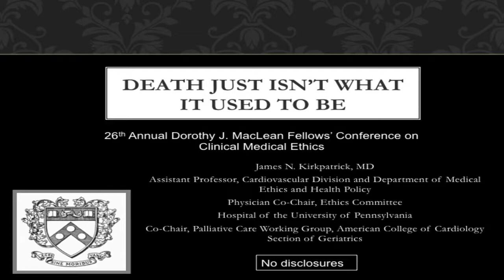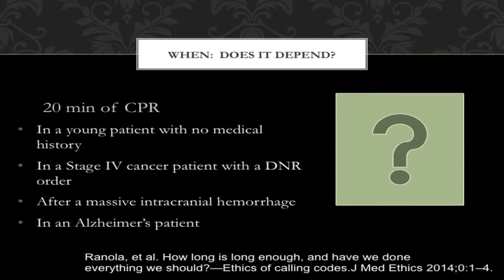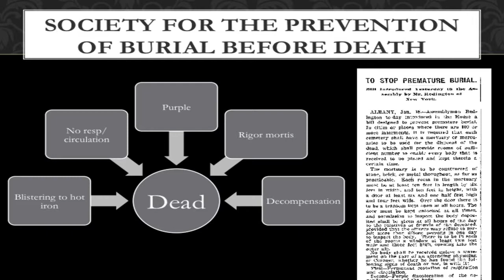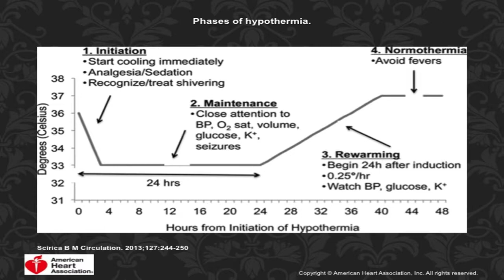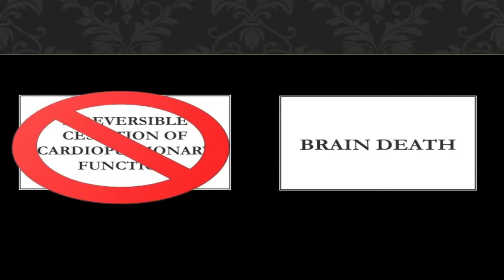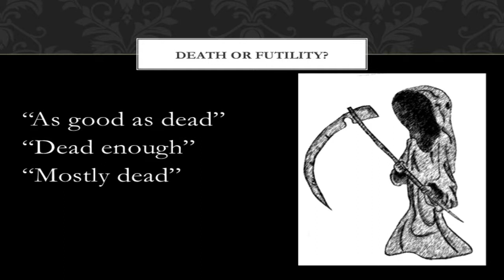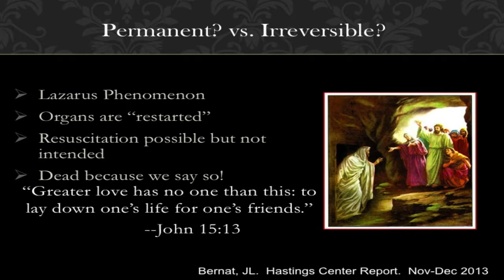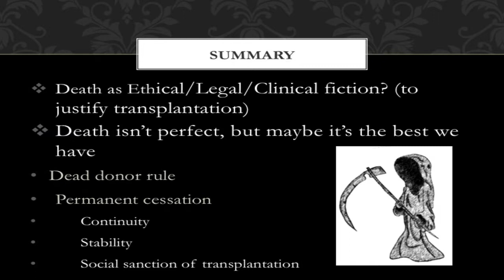MacLean Conference 2014- James Kirkpatrick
Death Is Just Not What It Used to Be
James Kirkpatrick, MD, University of Pennsylvania